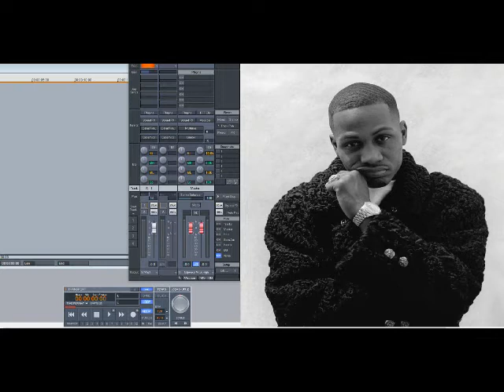AZ – Wha Cha Day About (Slowed Down)